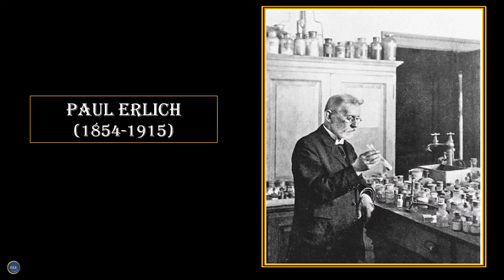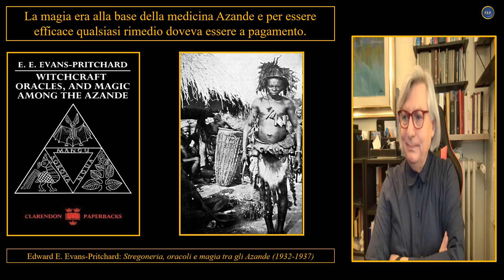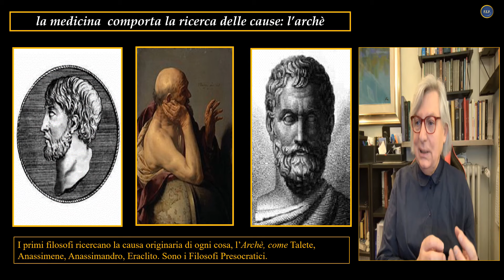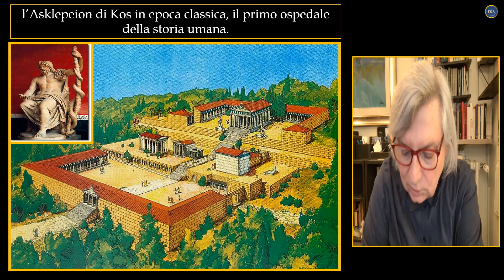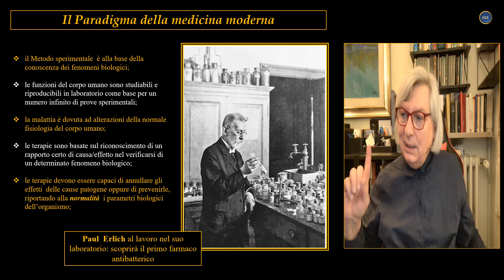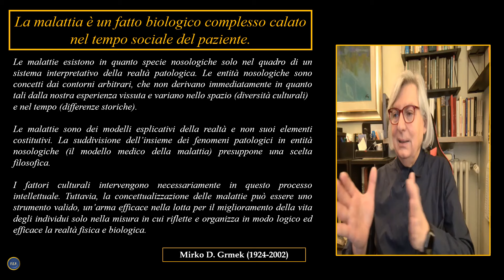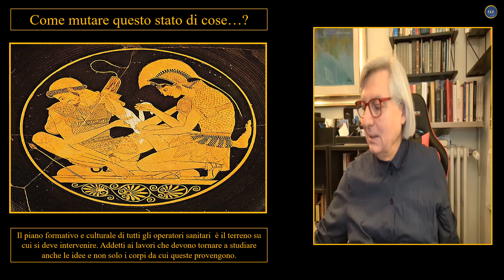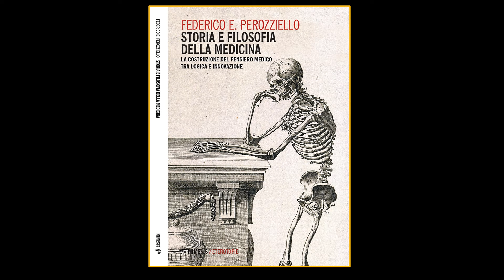Le idee di Salute e di Malattia nella Medicina - The Ideas of Health and Disease in Medicine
Storia e Filosofia della Medicina

I Lezione
Le idee di Salute e di Malattia nella Medicina
(Una conferenza registrata in presa diretta)
Le idee di salute e di malattia appaiono immediate e semplici e non viene di solito condotta una riflessione sulla loro formazione. Si tratta invece di due condizioni della vita che non sono rigidamente separate. Non è possibile dividere in modo sicuro uno stato di salute da uno di malattia in quanto questi momenti non possiedono una semplice caratteristica biologica, ma sono anche il frutto di valutazioni di tipo culturale, piuttosto che medico. Accettare la complessità che precede e sostiene lo stato di malattia, oppure quello di salute, significa anche accettare la propria condizione umana e la propria fragilità, smettendo di inseguire a tutti costi stereotipi di apparenza e di benessere che possono generare un sentimento di inadeguatezza legato a logiche nascoste di consumo e non di cura.

History and Philosophy of Medicine

Lecture I
The Ideas of Health and Disease in Medicine
(A live recorded lecture)
The ideas of health and illness appear immediate and straightforward and no reflection is usually given on their formation. Instead, they are two conditions of life that are not rigidly separated. It is not possible to safely divide a state of health from one of illness because these moments do not possess a simple biological characteristic, but are also the result of cultural, rather than medical, evaluations. Accepting the complexity that precedes and sustains the state of illness, or the state of health, also means accepting one's own human condition and one's own fragility, ceasing to pursue at all costs stereotypes of appearance and well-being that can generate a feeling of inadequacy linked to hidden logics of consumption and not of care.